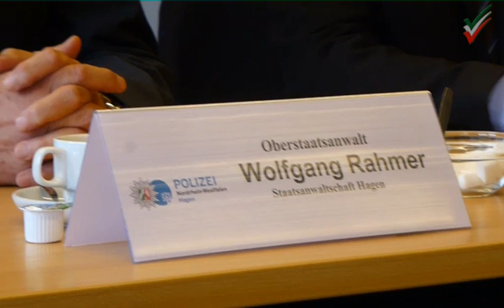PK | Polizei und Staatsanwaltschaft teilen auf einer Pressekonferenz mit...